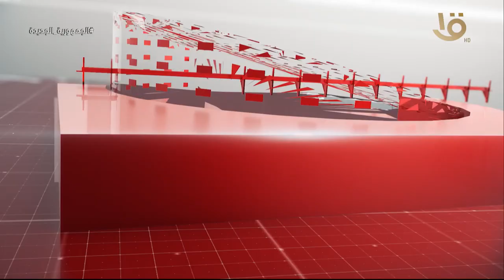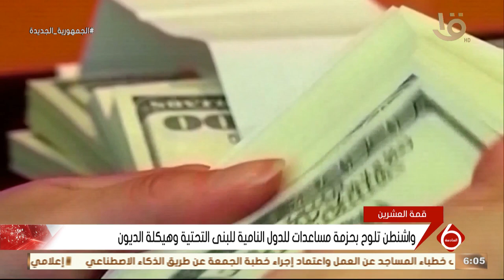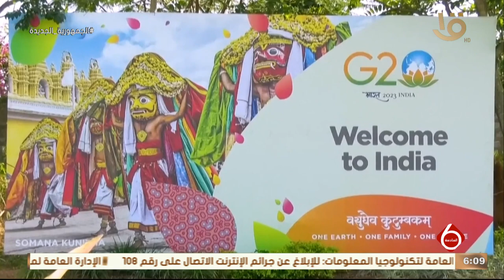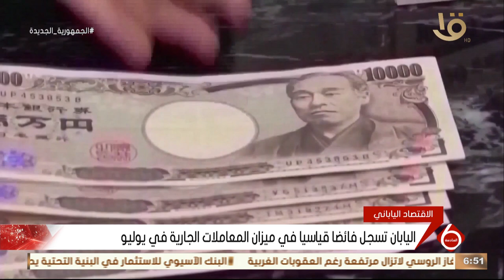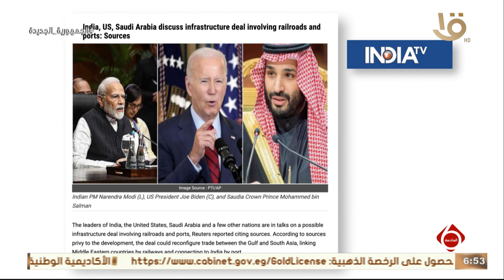نشرة السادسة | أهم الأخبار السياسية والاقتصادية محليا وعالميا.. 8-9-2023